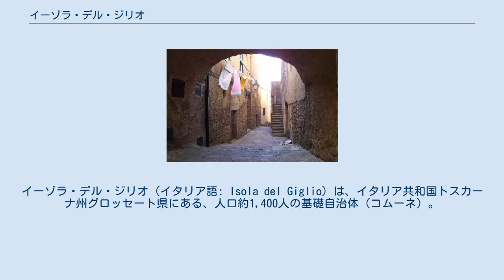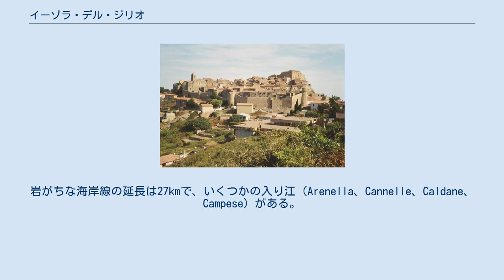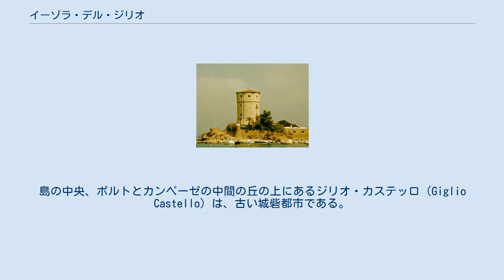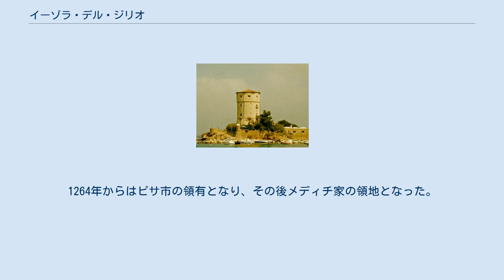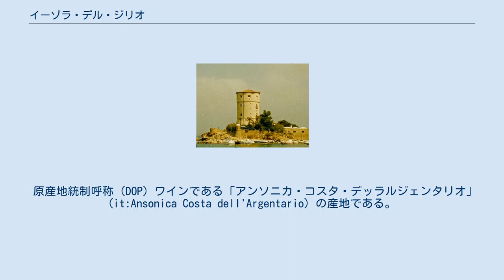イーゾラ・デル・ジリオ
イーゾラ・デル・ジリオ（イタリア語: Isola del Giglio）は、イタリア共和国トスカーナ州グロッセート県にある、人口約1,400人の基礎自治体（コムーネ）。
ティレニア海に浮かぶジリオ島（イーゾラ・デル・ジリオ）と、その属島からなる。
 ジリオ島は、自然と史跡に恵まれたリゾート地として知られる。
2012年1月にはコスタ・コンコルディアの座礁事故が発生した。
 島の名は、もともとラテン語で「羊の島」アエギリウム（Aegilium）と呼んでいたものが変化したものであるが、ジリオ（giglio）はイタリア語で「ユリ」を意味する。
ユリはかつてこの島を治めていたフィレンツェの紋章でもある。
 トスカーナ諸島 島としてのジリオ島（イーゾラ・デル・ジリオ）は、ティレニア海のトスカーナ群島に属する7つの島のうちのひとつ。
本土で最も近いモンテ・アルジェンターリオの海岸からは、西へ約14km離れている。
ジリオ島の南東約16kmにはジャンヌートリ島が、西約45kmにはモンテクリスト島がある。
 コムーネとしてのイーゾラ・デル・ジリオは、ジリオ島とジャンヌートリ島（人口約100人）からなっている。
グロッセート県では最も南に位置するコムーネで、県都グロッセートの南南西約49km、州都フィレンツェの南約160km、チヴィタヴェッキアの西北西約79km、首都ローマの西北西約140kmの距離にある。
 ジリオ島はほとんどが花崗岩からなり、地形は山がちである。
島の最高峰は Poggio della Pagana（496 m）。
岩がちな海岸線の延長は27kmで、いくつかの入り江（Arenella、Cannelle、Caldane、Campese）がある。
 ジリオ島はトスカーナ群島国立公園 (it:Parco nazionale dell'Arcipelago Toscano) に含まれ、豊かな生態系に恵まれている。
島の90%は地中海性森林 (en) であり、広大なマツ林が広がっている。
 島の平滑な崖には多くのブドウ畑があり、ここで栽培される「ヴィーノ・アンソナコ」（Vino Ansonaco）と呼ばれる品種のブドウからは島特産のワインが生産されている。
 コムーネとしてのイーゾラ・デル・ジリオには4つの地区（分離集落、フラツィオーネ）があり、ジリオ島は3つの地区に分けられる。
 島の東海岸にあるジリオ・ポルト（Giglio Porto）は、島の玄関となるジリオ港を擁している。
Chiesa や Moletto、Saraceno といった集落はこの地区に属する。
島の西北、最大の入り江であるカンペーゼ湾に面したジリオ・カンペーゼ（Giglio Campese）は、近代的な海岸リゾート地区となっている。
島の中央、ポルトとカンペーゼの中間の丘の上にあるジリオ・カステッロ（Giglio Castello）は、古い城砦都市である。
この地区にはCasamatta、Centro、Cisterna、Rocca といった集落が属する。
 コスタ・コンコルディアが座礁した事故 ジリオ島には鉄器時代から居住者がおり、のちにエトルリア人たちが軍事的な要塞として利用した。
 805年、カール大帝によってローマのトレ・フォンターネ修道院に寄進された。
その後、島はアルドブランデスキ家、カエターニ家、オルシーニ家といった有力貴族や、ペルージャ市の統治下におかれた。
1241年、シチリア王国のフェデリーコ1世（神聖ローマ皇帝フリードリヒ2世）はジェノヴァの艦隊を打ち破っている。
1264年からはピサ市の領有となり、その後メディチ家の領地となった。
島はたびたびイスラム教徒の侵攻を受けており、最後のものは1799年であった。
 2012年1月13日、島の東岸ジリオ・ポルト（ジリオ港）の沖合で、豪華客船コスタ・コンコルディアが座礁・転覆する事故が発生した（コスタ・コンコルディアの座礁事故参照）。
 主要な産業は観光業である。
島は自然に恵まれ、多様な動植物がみられる。
海洋の生物相も豊かであり、スキューバダイビングのポイントとしても知られている。
 原産地統制呼称（DOP）ワインである「アンソニカ・コスタ・デッラルジェンタリオ」 (it:Ansonica Costa dell'Argentario) の産地である。
このワインは、このコムーネ（およびモンテ・アルジェンターリオ）で栽...